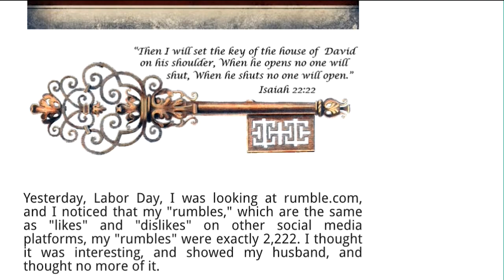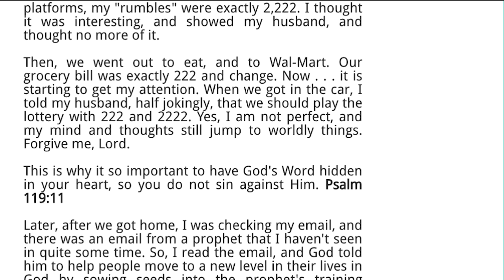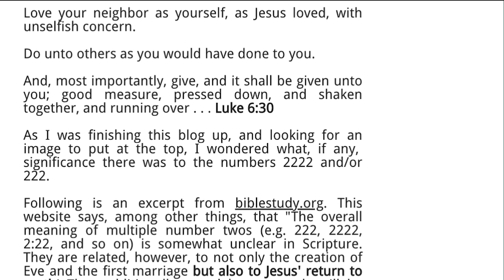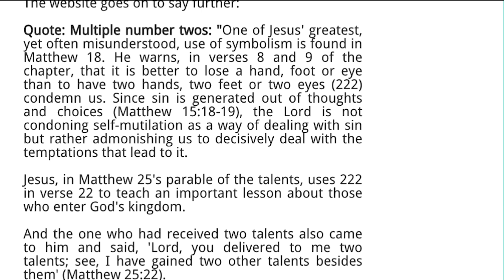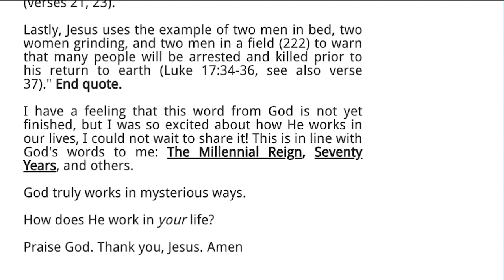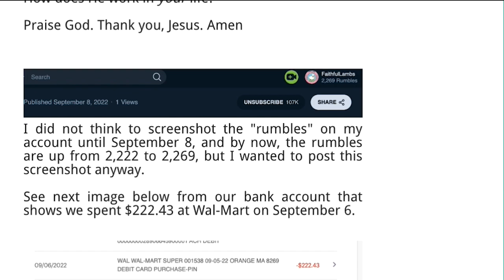Give until it hurts because our God is able. The meaning of 222 in scripture. My Testimony.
Give.